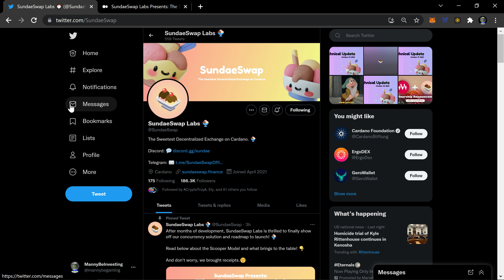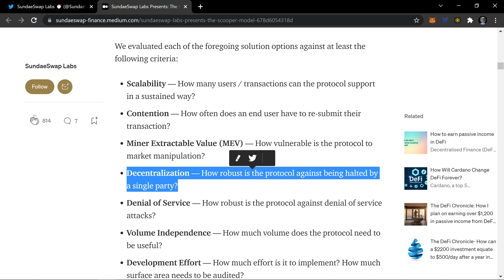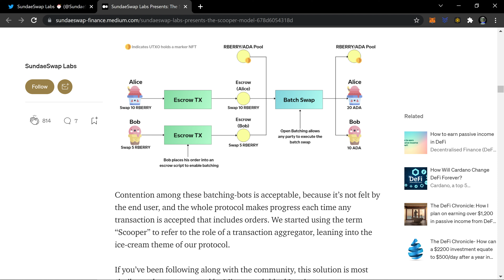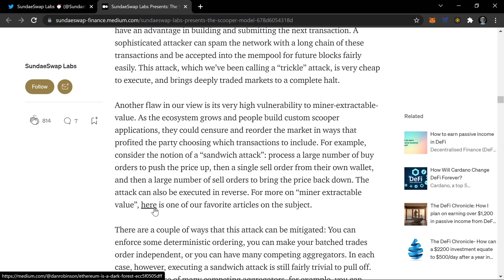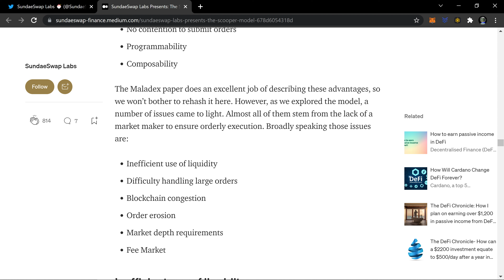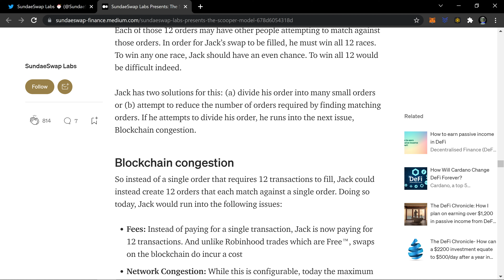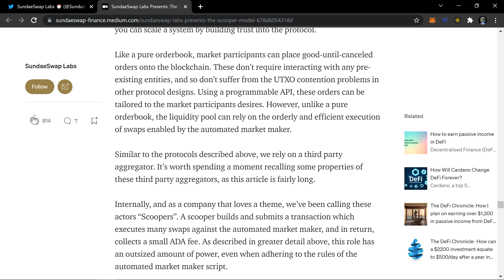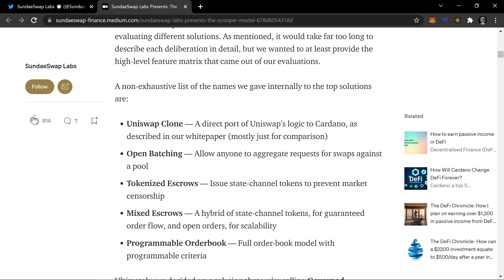Sundae Swap Reveals "The Scooper" Model A Solution For Concurrency Issues On Cardano Blockchain